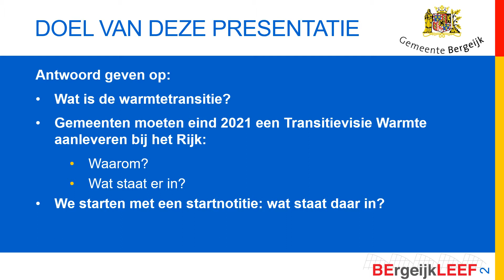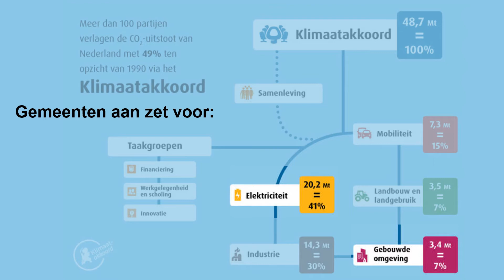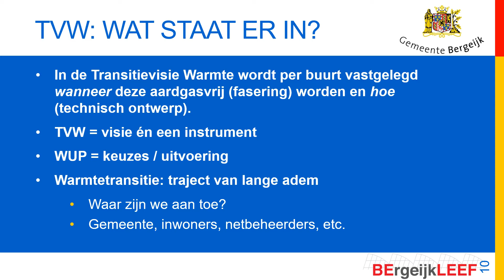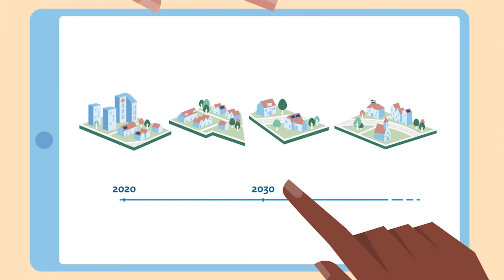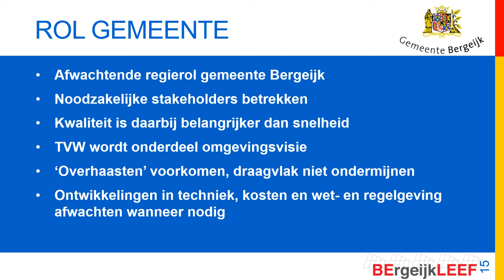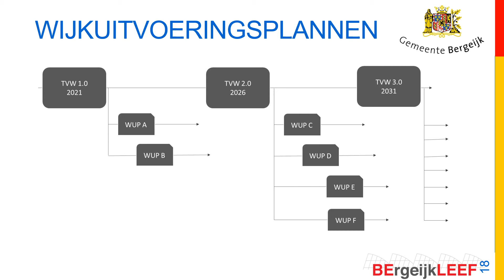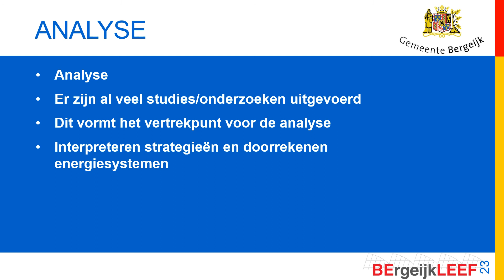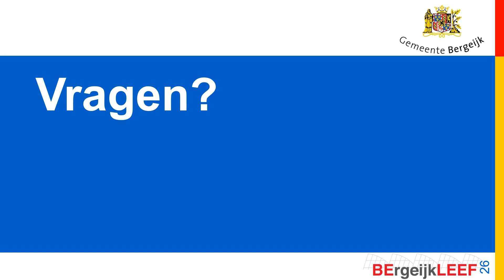Presentatie Startnotitie en de Transitievisie Warmte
Gesproken presentatie over de Startnotitie en de Transitievisie Warmte